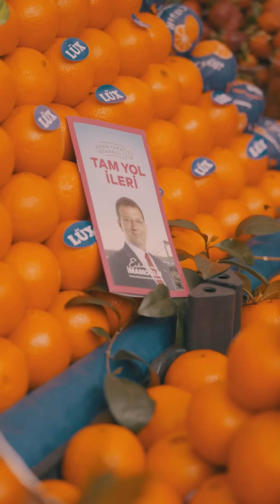Sultanbeyli’de Mahruze Teyze’yi Ziyaret Ettik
Sultanbeyli’de Mahruze Teyze’yi ziyaret ettik. Önce duasını, sonra gönlünü, sonra da oyunu aldık:)